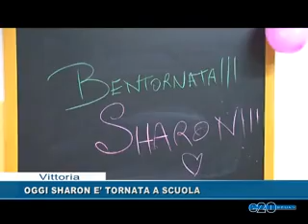OGGI SHARON E' TORNATA A SCUOLA